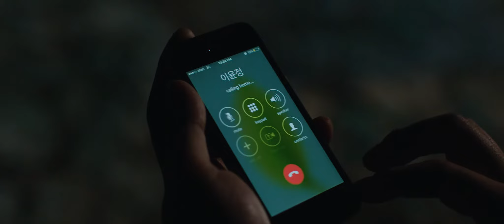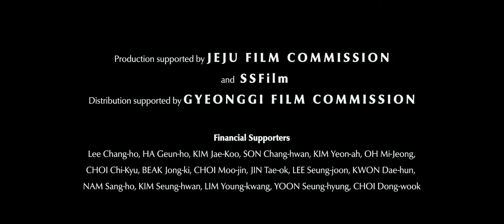A Living Being(2018) - Official Trailer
On the remote island of Jeju, an old man, Moon-ho, spends his time masturbating as a result of his Alzheimer’s disease. Yoon-jeong, who works in a nursing home as a caretaker, treats Moon-ho as if he was a child. One foggy day, Jong-Kyu, a wanderer driving a muddy jeep across the island, is hit by Soon-hyun, a woman who has just registered the death of her husband, Moon-ho, years after his disappearance. After the accident, Jong-Kyu takes Soon-hyun to a cafe where Yoon-jeong hangs out. Disclosing the fact that her husband used to send money every month to a woman named Yoon-jeong on the island of Jeju, Soo-hyun presses Yoon-jeong to speak about the nature of her relationship with Moon-ho. But Yoon-jeong says she has never heard the name of Moon-ho. The next day, Yoon-jeong finds Moon-ho appearing to have completely recovered from his dementia. He stands before her like an attractive man confessing a past in which he had been going out with a young woman behind his wife’s back.

Presented by MereCinema
Production MereCinema & Keystone Films
Directed by MIN Byung-Kook
Screenplay by MIN Byung-Kook, HA Min-Ho
Starring LEE Il-Hwa, YANG Dong-Geun, HAH Yong-Soo

World Premiered at the 18th Jeonju Intl. Film Festival